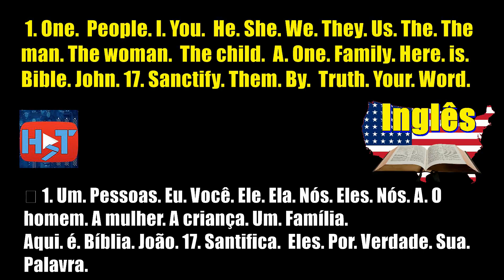1 VOCABULÁRIOS INGLÉS NATIVO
1 VOCABULÁRIOS INGLÉS NATIVO.

Canal para aprender Inglês com a Bíblia. Tudo sobre edição de imagens, videos, audios, sites gratis,  todas as feramentas para download gratis, sem direitos autorais, dicas, Curiosidades e muito mais. Seja bem vindo (a).
Tudo para seu canal do youtube. 7Henrique7 Tutoriais